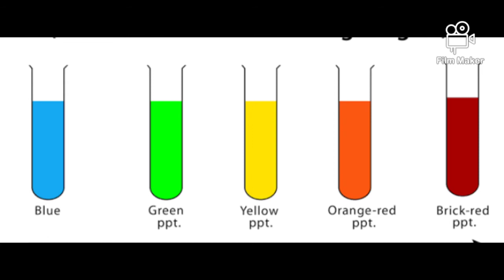Urine for Glucose test || Benedict test for sugar